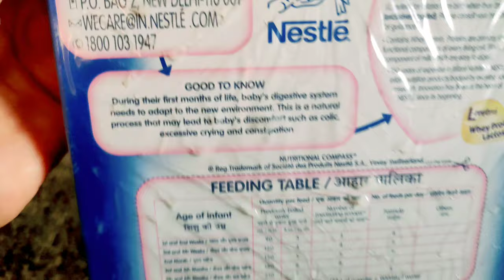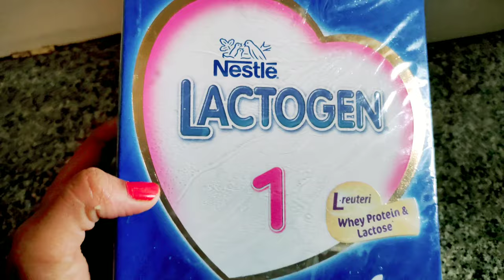Lactogen 1 Baby Powder / Hindi / Formula milk for 0-6 months baby /How to make formula milk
Hello Everyone!
In this video I am showing you how to make formula milk from lactogen stage 1which for 0-6months baby in hindi.

The formula to make milk with powder-
30ml water+ 1scoop powder

Tip- Use Cello thurmos water bottle for warm water so you can make fast and easy way.